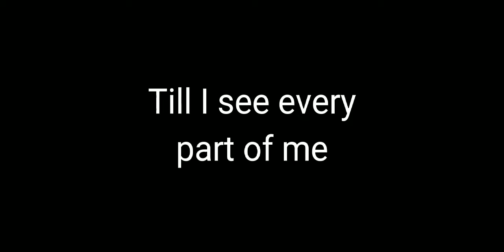Miss Wanna die||Edit||Ennix-15||Fanganronpa 5